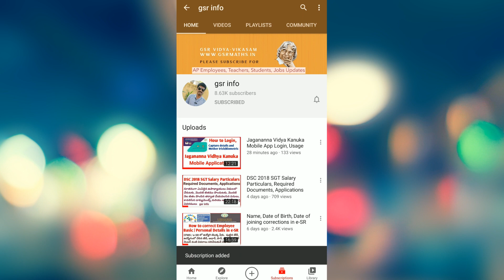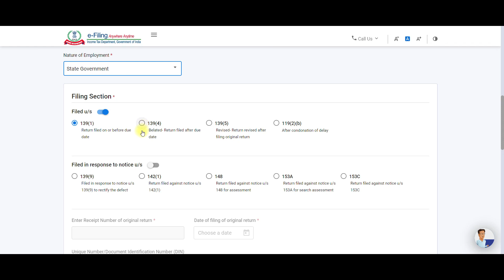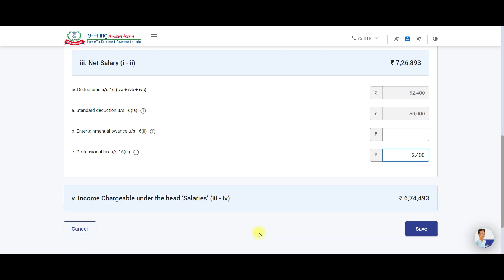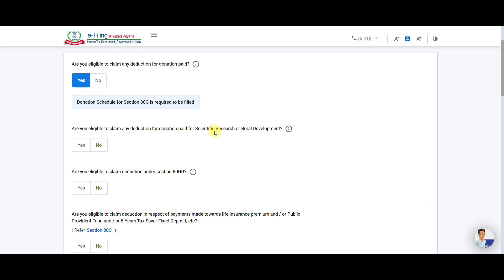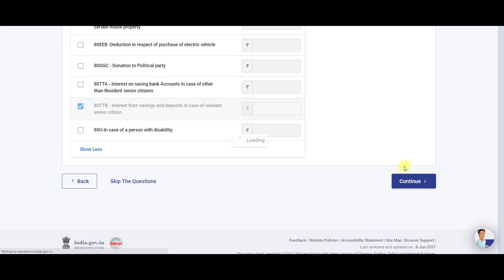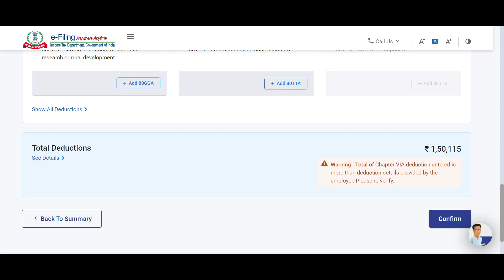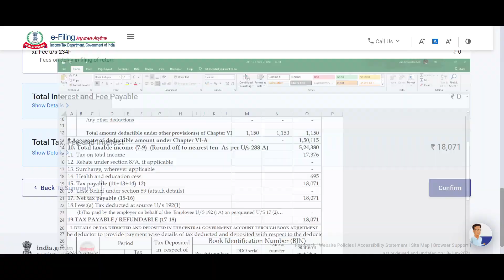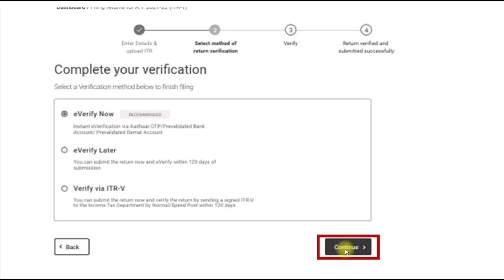How to file Income Tax return AY 2021-21 e-Filing | e-Filing process F.Y 2020-21 A.Y 2-21-22 Telugu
How to submit 10E form in New eFiling Portal 2021 | How to file and submit 10E form of online

How to Submit IT Returns through e-Fling new portal

How to View and Download Form 26AS | How to check our TDS Tax Deposit at e-Filing New Portal